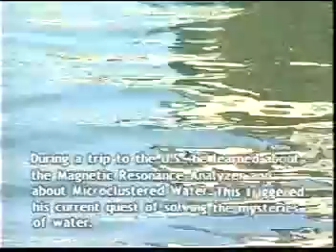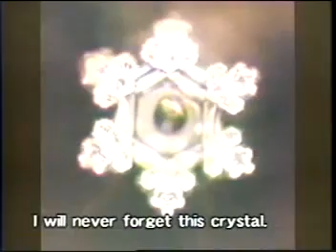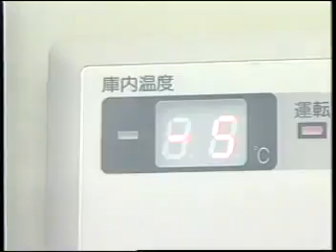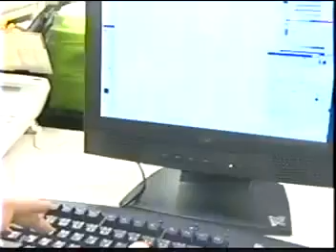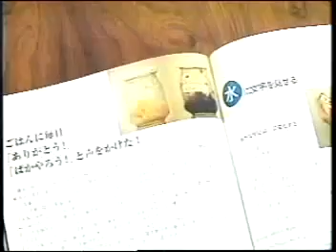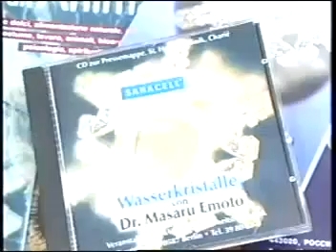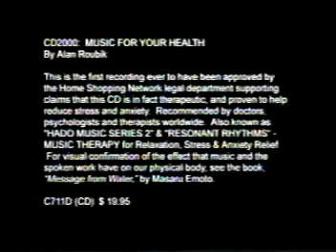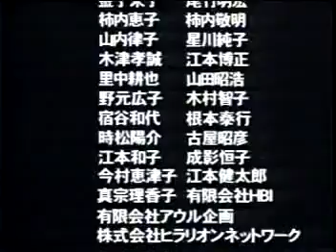The beautiful truth about water! Dr Masaru Emoto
Natural Springs UK is dedicated to locating and preserving our natural spring water supplies. We believe water should be free and that large companies should not be taking control of our pristine springs and selling it back to us in order to maximise their despicable growth.

We aim to build a strong community of like minded souls who have the same vision, that if we let our water be controlled by these corporations, what will be next? AIR? (I'm serious by the way)

But on a lighter note. for us its all about getting out there with our Children in our beautiful countryside locating Springs, registering them on the Natural Springs UK Website so everyone can enjoy them.

In the future we will be organising expeditions, walks and various other events that will all be based around: WATER, NATURE AND BEAUTIFUL PEOPLE.

Please join in on our journey, NATURAL SPRINGS UK ♥